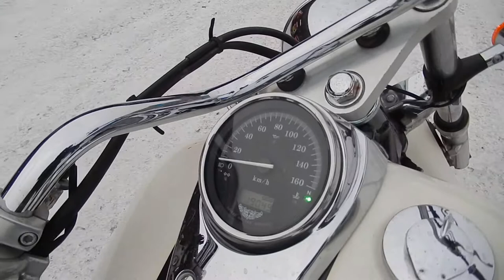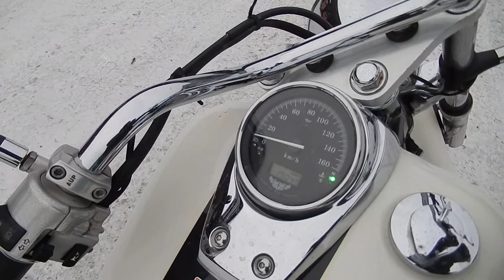No B8077 HONDA SHADOW 400 SLASHER